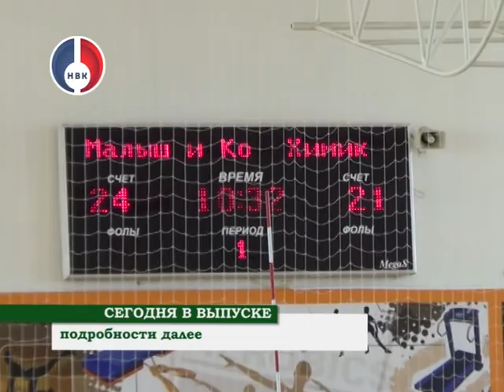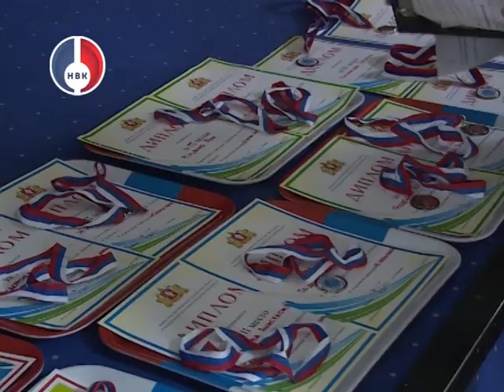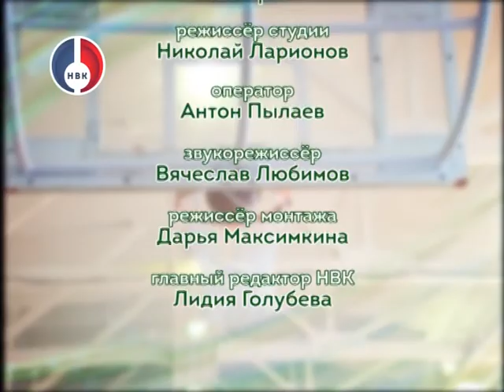"Объективно о спорте" от 17 мая 2017 г.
- Состоялся первый открытый Чемпионат города и Свердловской области по дуатлону. Проверить силу и выносливость приехали более 60 участников.
- Завершилось Первенство города среди ветеранов по волейболу. В финале встретились команды "Химик" и "Малыш   и Ко".
- Традиционные массовые соревнования по спортивному ориентированию "Зеленые тропы" вновь собирают участников.